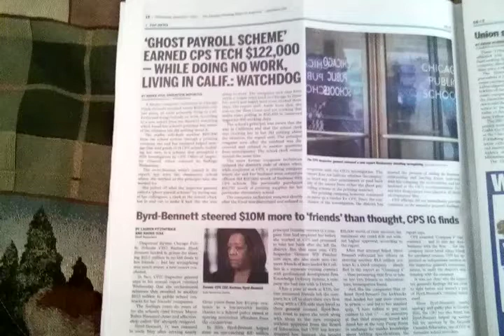MARY-LEE'S CPS VENOM VIDEO...